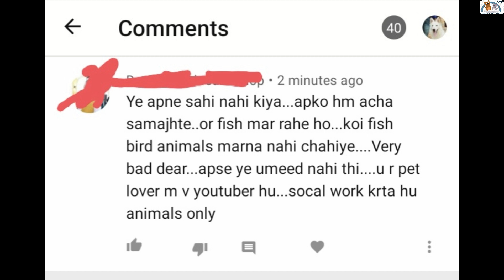Reality Of Fish Food how it's made | Best Food For Fish, Reply to troll comments monster fish india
fishfood satyajitpetsvlog livevsdryfood a debate kind of question i get sometimes so think before commenting know the bitter truth of fish food how it's made is it worst than live food or better than live food or processed food the result is shocking watch the full video peace :)

Welcome to satyajit pets vlog if you’re new here, I would definitely subscribe and click your post notifications on, because you don’t want to miss the craziness that happens here or any other animal facility we go together! Give the videos a thumbs up because you will definitely love my monster fish ponds aquarium fish tank and my exotic pets collection like white germam shepherd I appreciate everyone who watches the channel! Follow me in Instagram and facebook peace 😊

And if you want to buy anything please join our facebook group to find out more seller with latest price because some are old videos so price and seller may have changed :) And if you are a pet lover do visit Galiff Street Kolkata the biggest pet market in india 🌍